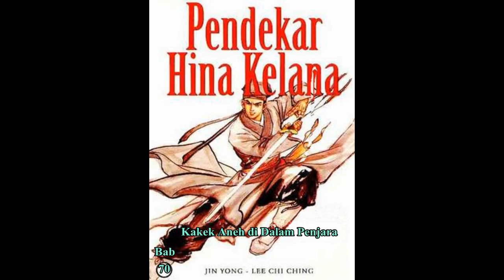Seri Cerita Silat HINA KELANA Bab 70 karya Jin Yong Kakek Aneh di Dalam Penjara